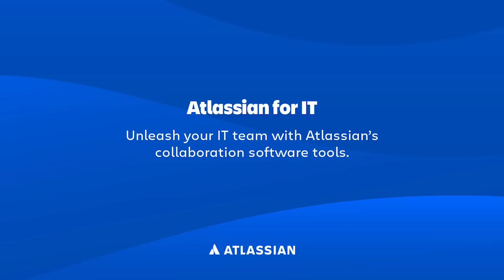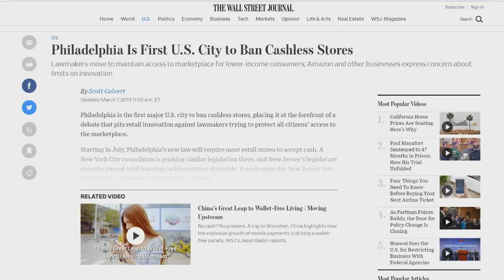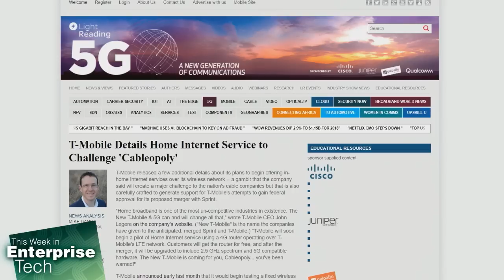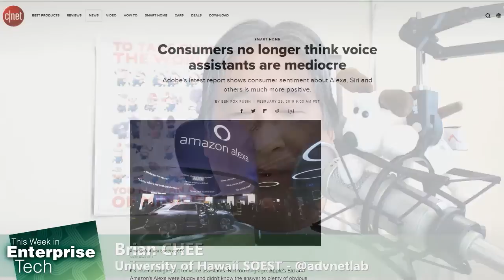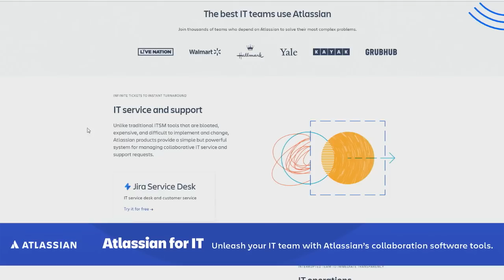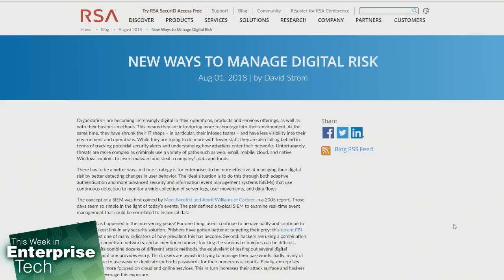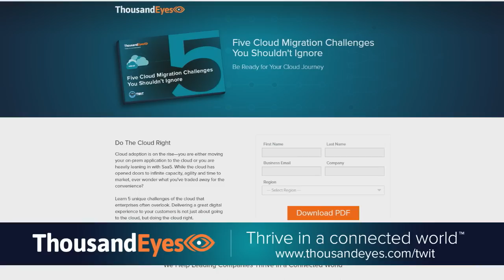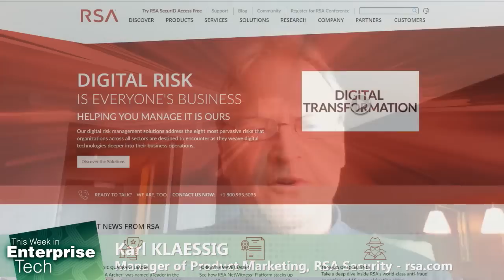RSA Conference: A View From the Trenches - This Week in Enterprise Tech 332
Karl Klaessig talks about the RSA Conference and Digital Risk Management.
We have our guest Karl Klaessig of RSA talk about the Digital Risk Management, RSA Conference happening this week, voice assistants are getting out of the toy stage, Philli says no to cashless stores, and the land of OZ gets an autonomous train.

Hosts: Louis Maresca, Brian Chee
Guest: Karl Klaessig